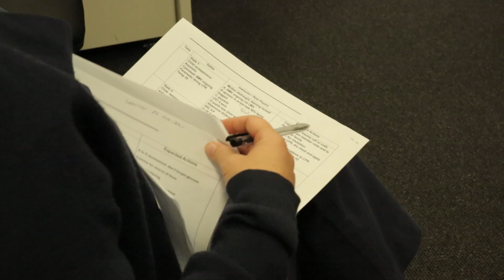Kids Simulation Australia: Defining SIM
This introductory video explains how simultation is used in paediatric health care at the Sydney Children's Hospitals Network. The simulations replicate real-life scenarios to prepare and train clinicans for emergency situations and management of complex  health conditions.